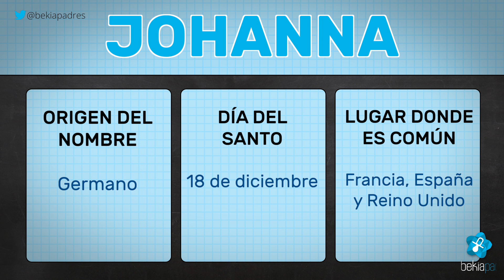Significado del nombre JOHANNA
¿Qué significa el nombre de JOHANNA? ¿Cuál es su origen? ¿Cómo son las personas de nombre JOHANNA?